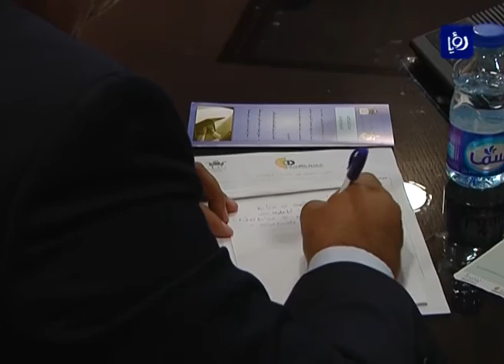وزارة الصناعة تطلق المرحلة الأولى من الخدمات الإلكترونية - (28-5-2016)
اطلقت وزارةُ الصناعةِ والتجارةِ والتموين اليومَ، المرحلةَ الاولى من الخدماتِ الالكترونية، للتسهيلِ على المراجعينَ في انجازِ معاملاتِهم بسهولةٍ وبوقتٍ قصير.

تقرير: محمد خمايسة